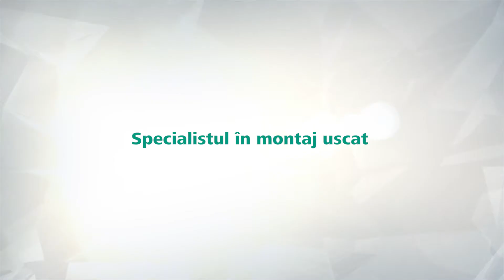Găuri pentru montarea dozelor electrice - carote de găurit pentru gips-carton | wolfcraft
Carota de găurit wolfcraft din oțel carbon (nr. art. 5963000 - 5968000) este un produs special pentru lucrări de instalații electrice, cum ar fi MontareaDozelorElectrice și a instalațiilor sanitare în materiale din lemn și gips-carton.Această carotă de găurit la un preț rezonabil pentru materiale precum gips-cartonul vă va oferi o găurireprecisă și curată datorită geometriei speciale a dinților. Cu grupuri de lame tridente pentru rezistență redusă, este, de asemenea, excelentă pentru înfiletantele cu acumulatori cu putere de acționare redusă.

Această carotă din oţel carbon cu adaptor este destinată anume pentru plăcile de lemn şi plăcile pentru construcţie uscată (de ex. gips-carton, OSB), fiind disponibilă în numeroase diametre (Ø 25 - 68 mm). Adâncimea de tăiere este de 30 mm, astfel încât cu ajutorul său puteţi găuri şi pereţi de gips-carton dublu placaţi. Tija hexagonală permite blocarea rapidă a carotei în mandrina maşinii de găurit sau a înfiletantei cu acumulator. Pe lângă aceasta, puteţi monta carota din oţel carbon în maşini cu suport de prindere de ¼“ sau adaptoare pentru biţi.

Un burghiu de centrare (Ø 6 mm) cu lungimea de 70 mm vă facilitează poziţionarea exactă a găurii. Grupele de câte 3 dinţi se dovedesc extrem de eficiente în special la utilizarea împreună cu maşini cu acumulator cu forţă mai redusă, deoarece asigură o rezistenţă foarte redusă la găurire. Totodată, geometria specială a dinților asigură tăieturi fine și precise. În timpul operaţiei de găurire, datorită poziţionării speciale a danturii, materialul debitat este mărunţit în aşa fel încât în final să poată fi îndepărtat foarte uşor din carotă prin intermediul orificiilor laterale. Carota este certificată TÜV – în felul acesta investiţi într-un produs calitativ.